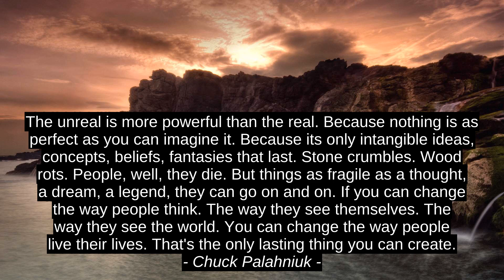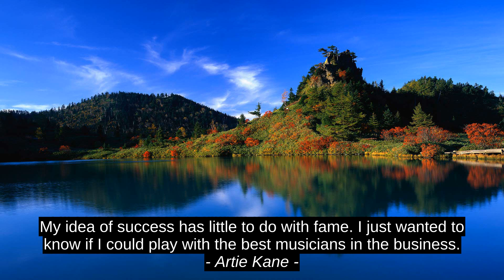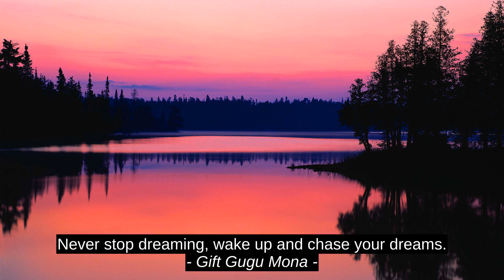Charlie Jones Inspirational Quotes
Master Chief, Gift Gugu Mona, Jay Danzie, Artie Kane, Barry Unsworth, Wade Davis, Will Self, Chuck Palahniuk, Charlie Jones, inspiration, success, quotes, best, top, citation, motivation